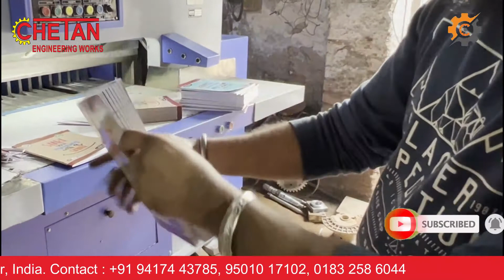Semi Automatic Paper Cutting Machine | Notebook Making Machine | Chetan Engineering Works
The Chetan Engineering Works  Semi Automatic Paper Cutting Machine is operated all through ELECTRIC PUSH BUTTONS & transmission of power is through Electro - Magnetic Clutch and brake system.
To make cut, you must press both cutting buttons simultaneously with both hands.
The photo electric transmitter receiver sensors are used for safety measures . If anything obstructs the infra red beams, the knife stops immediately. The positive drive of the machine ensures that when the knife is moving up after cutting the stock it stops only at its desired position.
Motorized back gauge is inbuilt for this semi automatic paper cutter.EXAMINE OUR STRONG POINTS of Semi Automatic Paper Cutting Machine
Electro Magnetic Clutch ensures total Grip of power from motor to the cutting stock of any paper or boards.
Safety is achieved by two handed cutting cycle switch,photo electric safety guard and A.C.fail safe brake.
The cast iron frame of Semi Automatic Paper Cutting Machine has been reinforced for extra strength. It's sturdy.design eliminates all risks of vibration & excessive strain.
The smooth cutting cycle is fast & accurate, even when you're cutting hard material or high stock.
The fast cutting stroke is very accurate, to the knife carrier guides. All sliding surfaces have been precisely ground, guarantee of dependable precision & long service life.

CHETAN ENGINEERING WORKS
We introduce ourselves as a leading manufacturers and exporters of a vast range of high quality notebook making and packaging machinery. We are ISO 9001:2015 certified firm. Our product offerings include -

    Automatic Programmable Notebook Stitching
    Folding Squaring Machine
    Automatic NotePad(Slip Pad) Stitching Machine
    Wire Book Stitching Machine
    Box Stitching Machines
    Semi Automatic Shrink wrapping Machine with L sealer
    Semi Automatic Paper Cutting Machines
    Rotary Perforating creasing Half Cutting Machine
    File Master Machine
    Envelope Punching Machines
    Film Lamination Machine Thermal or Hot and Cold
    Rotary Reel to  Sheet Cutter
    Rotary Sheet Pasting Machine
    Spare parts for all Stitching
    Half cutting Machines
    Spiral Punching Machines
    Wirro Punching Machine
    Corrugated Box Making Machinery

We have been delivering quality products with cutting edge technology and innovation since 1991.

Our products are known for

    High quality and precision
    Smooth operation
    Heavy duty work
    Simple & Easy to use
    Long Life
    Easily available spare parts

We believe in customer satisfaction-

    Commitment to Quality
    Commitment to Prompt  Services
    Commitment to Long Life of our Product
    Commitment to Cutting Edge Technical Know-how

Best Regards,
Swinder Singh

*👋🏼 Hey there, Greetings from Chetan Engineering Works🙏🏽. *This is our digital business card.

Like, follow and drop us a message anytime 💬

 Address: 35, Gali, no.4, 100 Feet Rd, Gokal Ka Bagh, Amritsar, Punjab 143001
Looking forward to serve you.